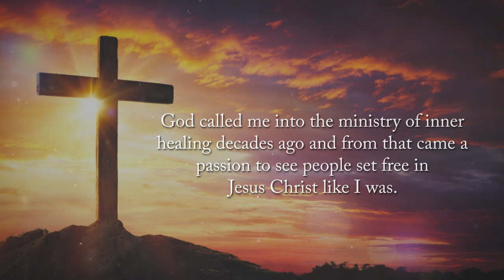Who Am I? God's Restoration of Our Lost Identity by Penny Wiser White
God's Restoration of Our Lost Identity

Penny Wiser White